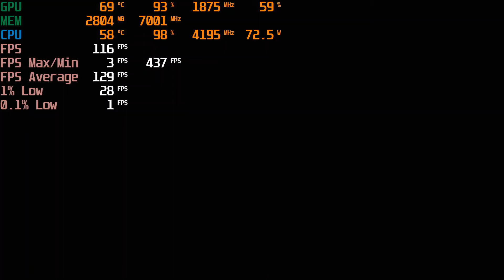Benchmark 1080p Medium, Shadows of the Tomb Raider, I5 9600k, RTX 2060 Super, FPS Average